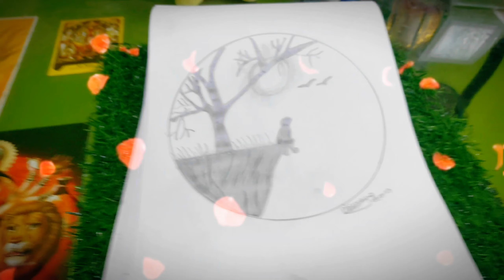The World Of Arts ❤️ Enjoy The Video 👍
TAGS IGNORE:-

drawing,
drawing for kids,
drawing pictures,
drawing drawing,
drawing videos,
drawing easy,
drawing tutorial,
drawing girl,
drawing wiff waffles,
drawing ideas,
drawing anime,
drawing symbols,
drawing asmr,
drawing art,
drawing anatomy,
drawing apps,
drawing a cat,
drawing a car,
a drawing for mother's day,
a drawing for your teacher,
drawing boy,
drawing barbie,
drawing book,
drawing bts,
drawing banane ka tarika,
drawing banana,
drawing body,
drawing butterfly,
drawing body tutorial,
drawing basics,
b drawing video,
b drawing blogs,
b drawing letter,
butterfly drawing,
bts drawing